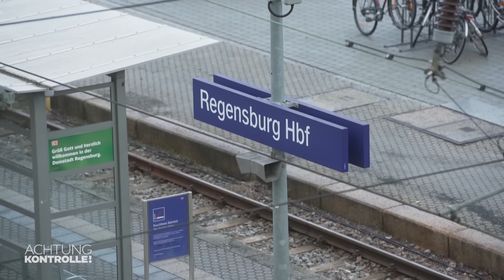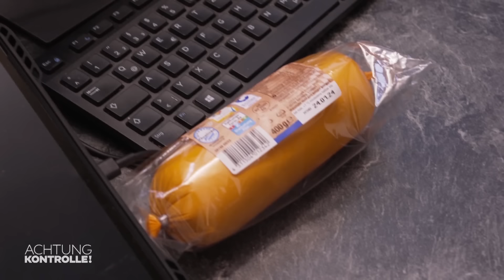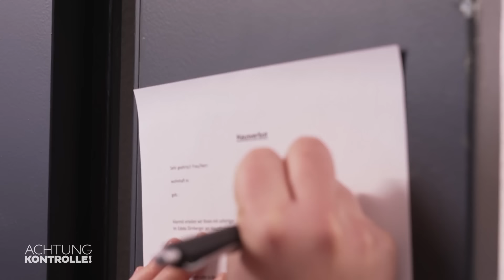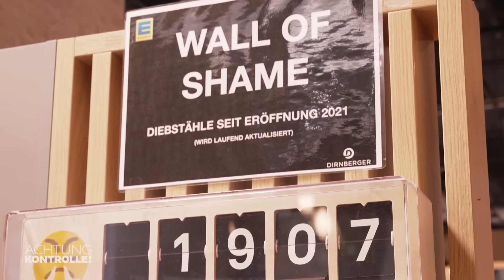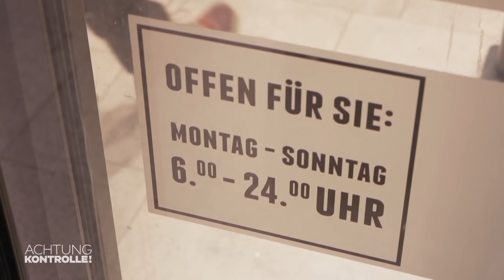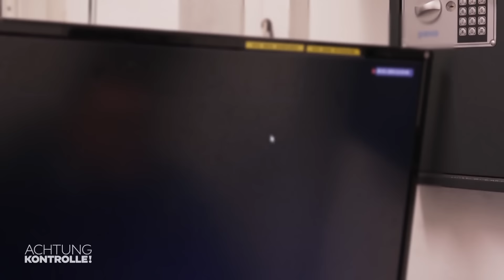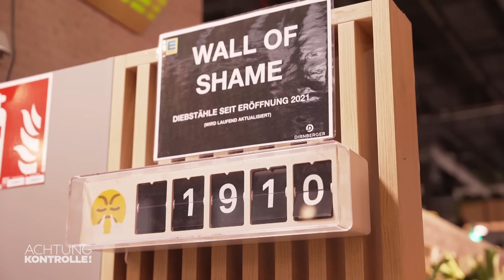Wurst in Unterhose versteckt? 🧐 Ladendieb geschnappt! | Achtung Kontrolle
Im Supermarkt am Regensburger BAhnhof sind die LAdendetektive auf der Hut vor Dieben. EInen schnappen sie schnell: Er hatte eine Packung Wurst in seiner Unterhose versteckt.